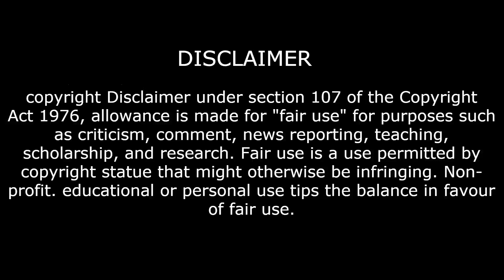REAL UNITY (LIGHTING AT 9:00PM) WE ARE INDIANS